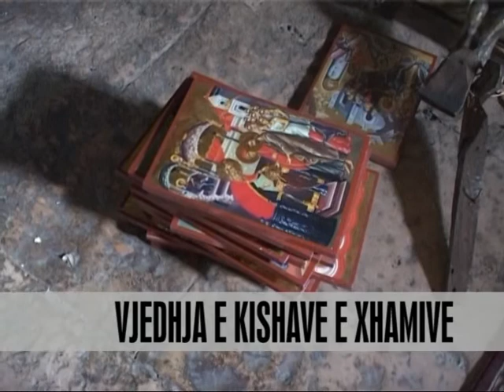Grabiten kisha e xhamia - Vizion Plus - News - Lajme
Krimi ndaj trashëgimisë kulturore ne jug te vendit, po merr përmasa gjithnjë e me te mëdha, ndërsa organet shtetërore heshtin. Hajdutet dhe trafikantet e veprave te artit kane grabitur nder vite te 30 objektet qe ka rrethi i Gjirokastrës, kryesisht kisha por dhe xhami. Me te sulmuarat kane qene kishat e manastiret e shpallura monumente kulture nga Pogoni e deri ne Dropull, ku janë marre kambanat, ikonostaset si dhe objekte te tjera qindravjeçare me qellim trafikimin kryesisht jashtë vendit, pasi ikonat janë punuar nga artiste te shquar te kohës, nder te cilët Onufri. "Vjedhja është e nxitur nga vlerat qe ato përfaqësojnë. Cili muze ne bote nuk do te donte një ikone nga Onufer Qiprioti. Vetëm galeria jone nuk ka. Dy ikonostaset me te njohura te kishës se Selose dhe Pogonit, janë zhdukur," deklaron Stavri Çati, studiues i ikonografisë. Por ndonëse vlerat kombëtare po rrënohen, nga strukturat shtetërore nuk është marre asnjë mase, madje nuk është bere asnjëherë inventarizimi i këtyre objekteve te rralla. "Para vitit 1990, ikonat ishin prone e monumenteve ne Gjirokastër, ndërkohë qe pas ketij viti ato iu shpërndanë kishave, te cilat filluan funksionimin dhe organizimin e ceremonive fetare. Rruga e rruajtjes se këtyre vlerave është te grumbullohen, se te shpërndara ne çdo kishe ato s'mund te ruhen," shprehet Teuta Kallajxhi, drejtore e muzeumit Gjirokastër. Policia e Gjirokastrës ndërkohë ka angazhuar dy sektorë, atë te vjedhjes se pronës dhe te luftës kundër trafiqeve. Por nder vite janë arrestuar vetëm 8 persona, te cilët kane marre dënime qesharake, vetëm disa muaj burg. Deri ne vitin 2005 ne mbrojtje te monumenteve ne jug te vendit ishin 35 kujdestare, vendet e punës se te cilëve asokohe u shkurtuan. Tashme për kishat ne fshatra kujdesen banoret qe i kane me pranë shtëpive. Por thuajse çdo kishe grabitet 5-6 here derisa hajdutet te marrin çdo pjese te ikonostasit. Deri pak kohe me pare Greqia ishte destinacioni kryesor i trafikimit, ndërsa se fundmi nga specialistet mësohet se po tregtohen edhe ne Shqipëri, duke u bere pjese e muzeve te vilave.

Crime against cultural heritage in the south of the country, taking the size of the largest ever, while state authorities remain silent. Thieves and smugglers have stolen works of art over the years to 30 facilities that have the ring of Gjirokastra, but I mostly glass. Attacked by churches and monasteries have been declared monuments of culture from Pogoni up Dropull, where bells are received, iconostate and other objects in order to centuries mainly trafficking abroad, because the icons are the work of prominent artists of the time, among who Onufri. "Stealing is driven by the values ​​that they represent. Museum in the world who would not like an icon from Onufër Qiprioti. Only our gallery no. Two iconostate with the church recognized that Selose and Pogon, are missing, "declares Stavri roofs, painting researcher. But while national values ​​are demolished, the governmental structure is not taken any measure, was never even an inventory of these rare objects. "Before 1990, the icons were the property of monuments in Gjirokastra, while that after this year they were distributed to churches, which began functioning and organization of religious ceremonies. Way of sustaining these values ​​is to gather, that the spread in every church they can not be saved, "said Teuta Kallajnxhi, director of the museum Gjirokastra. Police, meanwhile, has engaged Gjirokastra two sectors, the theft of property and the fight against trafficking. But the years have been arrested only 8 people who have received sentences ridiculous, only a few months in prison. By 2005 the protection of monuments in the south of the country were 35 caregivers, countries whose work was then cut. Now look for churches in the villages by their residents at home. But deprived of almost every church 5-6 times until the robbers to take any part of the iconostasis. Until some time ago Greece was the main destination of trafficking, and recently taught by specialists that are also traded in Albania, becoming part of the museum of villas.